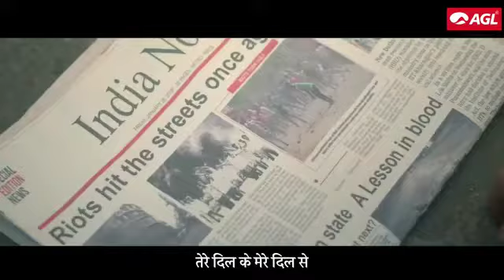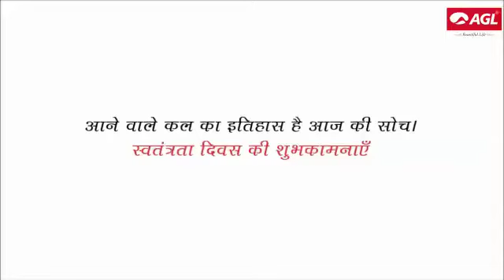Independence Day l Har Hindustani Ki Pasand l AGL Tiles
एक ध्वज जो हमें एक साथ रखता है,
एक ध्वज जो हमें स्वतंत्रता के लिए प्रेरित करता है।

आइये इस ७४वें स्वतंत्रता दिवस पर हम एक कदम बढ़ाएं,
साक्षरता की ओर,
समानता की ओर,
स्वर्ण भविष्य की ओर।

AGL की ओर से आप सभी को स्वतंत्रता दिवस की शुभकामनाएं।